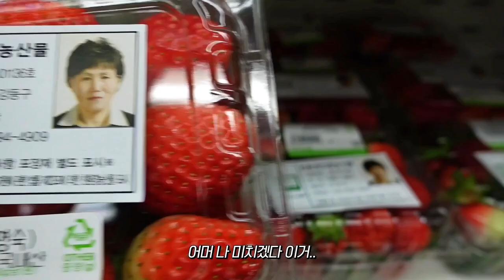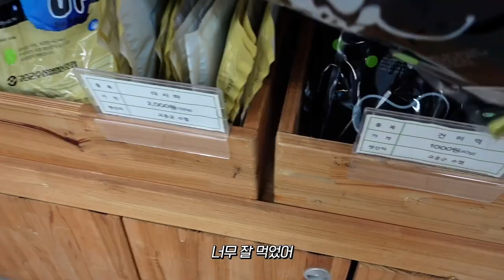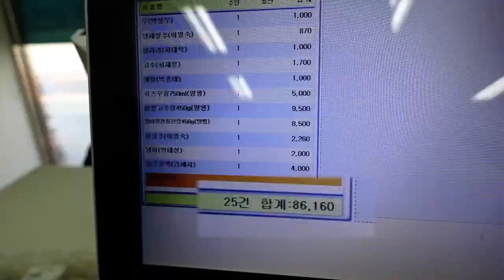✨희열 작렬💃 애낳고 명품 중독된 VVVIP 엄마의 억소리 하울💸🛍 내돈내산💓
다들 이 정도는 하고 살잖아요..^^^

지난번 광고 찍었던 곳인데..
이 키키 정말 반해서 로컬푸드 매장 한 번 더 들렀어요
아니,, 나 정말 몸과 마음, 지갑이 너무 뤼치해졌자나...💓
정보 유출 조심해여!!

00:13 VVVIP 하울 시작
02:10 명품큰손 이사계획?
02:18 명품큰손 인성논란
05:04 쇼핑 영상 유출
08:13 VVVIP 디저트 레시피

[취미]
🍌깝 시리즈